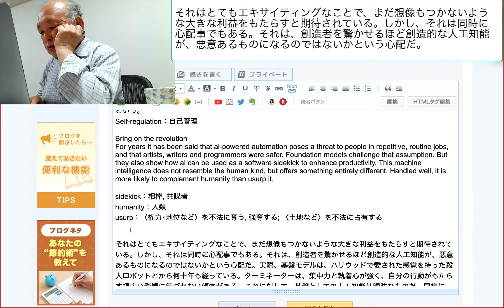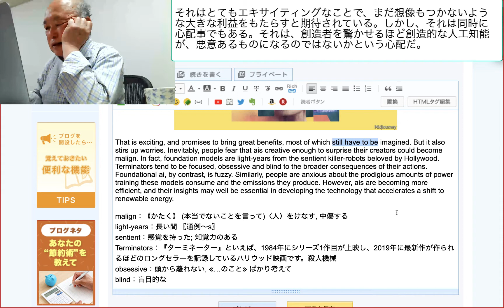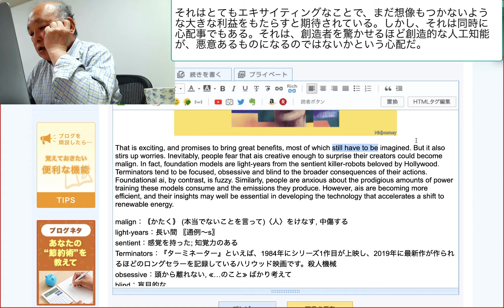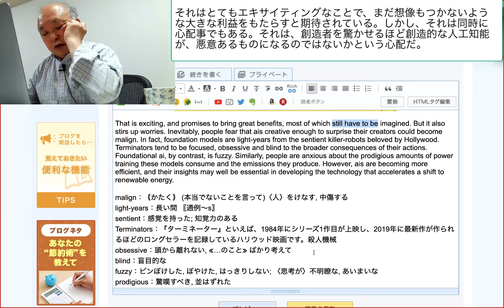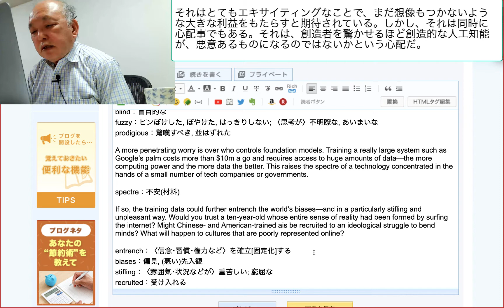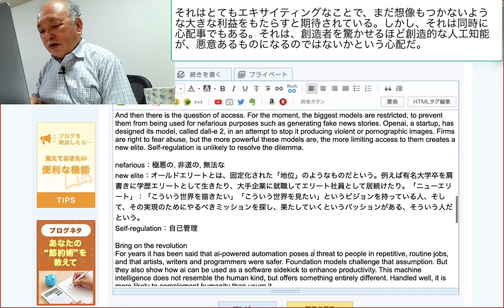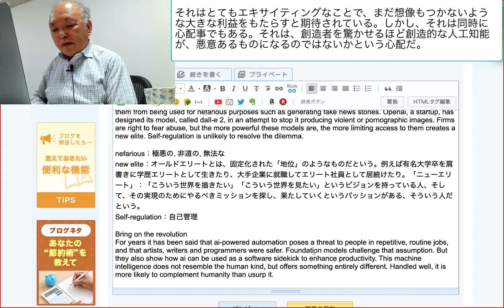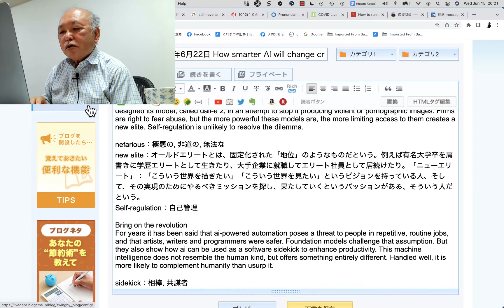それはとてもエキサイティングなことで、まだ想像もつかないような大きな利益をもたらすと期待されている。しかし、それは同時に心配事でもある。それは、創造者を驚